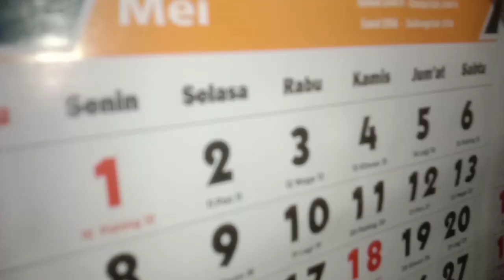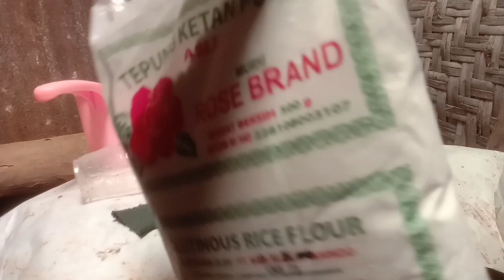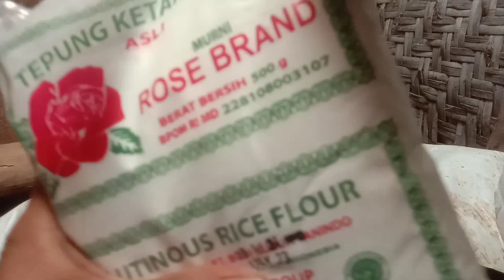BURUAN COBA‼️KENAPA GAK DARI DULU BIKIN PUPUK INI